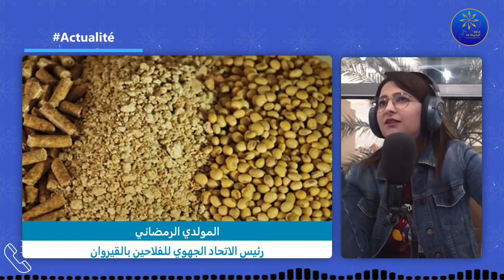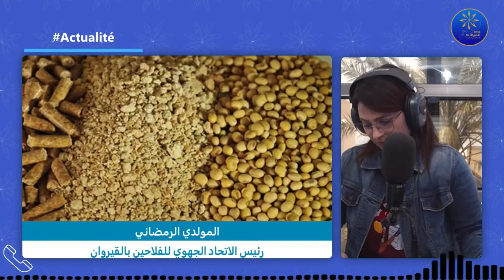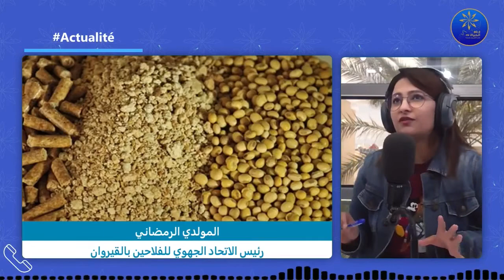recap midi 09-05-2022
🔵قراءة في زيارة امير دولة قطر الى ايران ولقاء بشار الأسد بالمرشد الأعلى علي خامنئي في طهران
🔵معنا عبر الهاتف مدير المركز العربي للدراسات السياسية والاجتماعية بجنيف السيد
احتجاجات في تونس العاصمة دعما للرئيس قيس سعيد و للمطالبة بمحاسبة الفاسدين
معنا عبر الهاتف الكاتب والمحلل السياسي باسل ترجمان
🔵الزيادة في أسعار الاعلاف بنسبة 23 بالمائة ما يعادل 300 دينار على الطن
معنا عبر الهاتف رئيس الاتحاد الجهوي للفلاحين بالقيروان السيد المولدي_الرمضاني🔵
Actualité🔵غضب أهالي معتمدية العلا بسبب غياب مسلخ بلدي
🔵معنا عبر الهاتف رئيس بلدية العلا السيدة